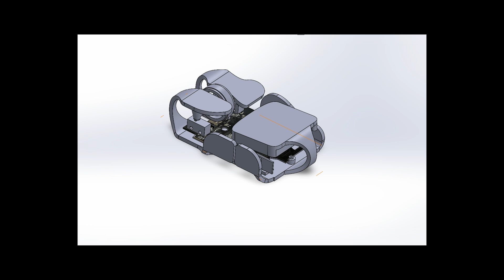The UL Mouse byScottua - A 3D printed case mod for the Razer Viper v2 Pro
Sized for most standard 3d printer bed sizes, this flat printed, heat molded mouse case can be printed and formed in a couple hours. Based on the Razer Viper v2 Pro pcb.